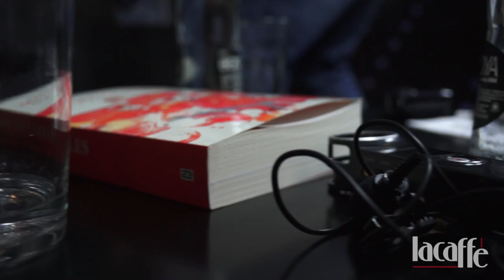Entrevista Inocencio Arias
Entrevista al diplomático Inocencio Arias realizada por el vídeo magazine lacaffe